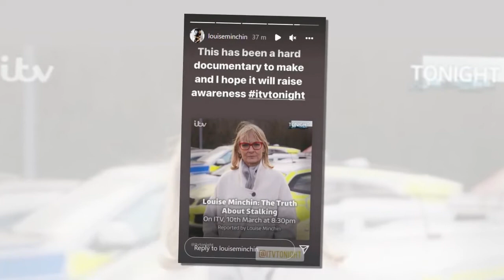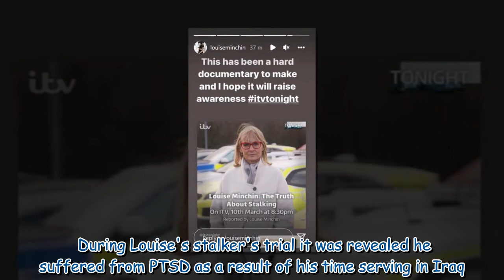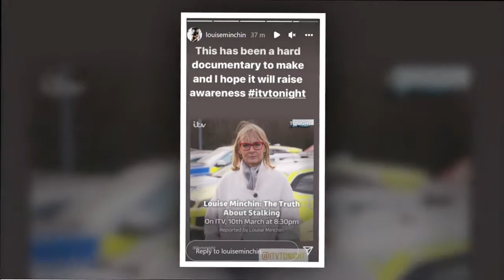'This has been hard' Louise Minchin speaks out on stalking ordeal ahead of documentary